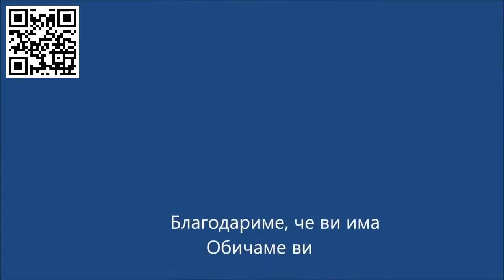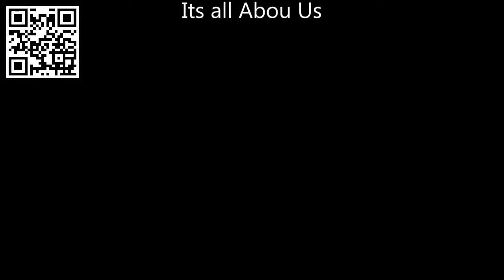BeautyLine® Triple Lift Set (PM International) [RU]